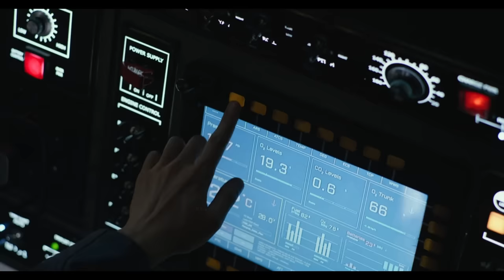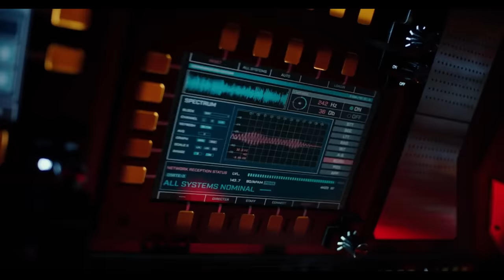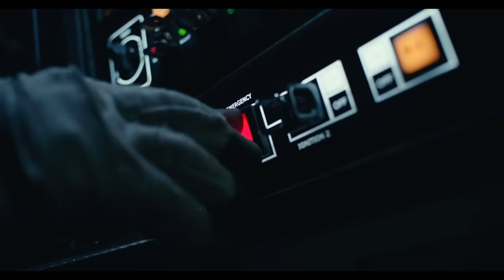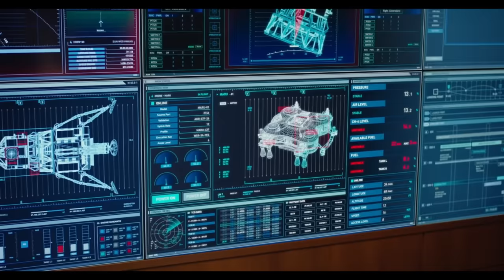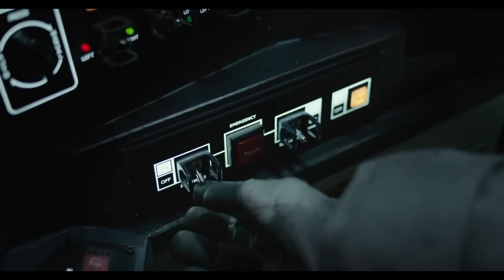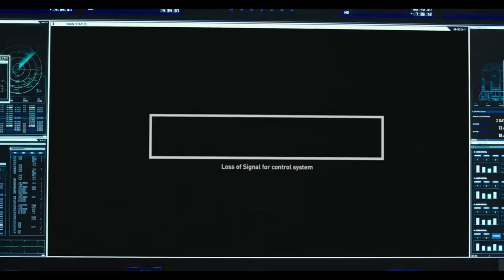While Searching For Water on The Moon Astronauts Find a Human Clone Factory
A man is left in space due to an unfortunate accident while another man on Earth struggles to bring him back safely.

Hangul 더 문
Revised Romanization Deo Mun
Directed by Kim Yong-hwa
Written by Kim Yong-hwa
Produced by
Seo Ho-jin
Kim Yong-hwa
Starring
Sol Kyung-gu
Doh Kyung-soo
Kim Hee-ae
Cinematography Kim Young-ho
Edited by Jeong Ji-eun
Production
companies
Vlad Studio
CJ ENM Studios
Distributed by CJ ENM